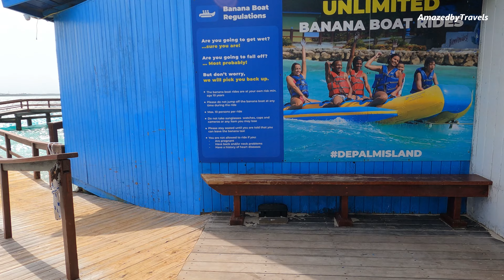De Palm Island,Aruba Top 5 Reasons to Visit the Island:beach,rides,water slides,flamingos,snorkeling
_The island features a water park, beach side lounges, and all-inclusive dining options. Visitors can relax in a tropical setting, enjoy live entertainment, and take in the stunning Caribbean views. It’s a great destination for families, couples, or anyone looking to unwind in a picturesque environment. __

YOUR SUPPORT MEANS A LOT,  AND IT WILL ENABLE US TO OFFER YOU MORE VIDEOS

AMAZED BY TRAVELS TEAM